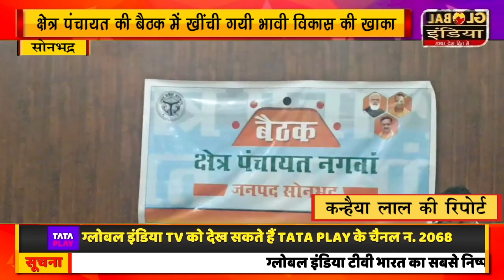क्षेत्र पंचायत की बैठक में खींची गयी भावी विकास की खाका